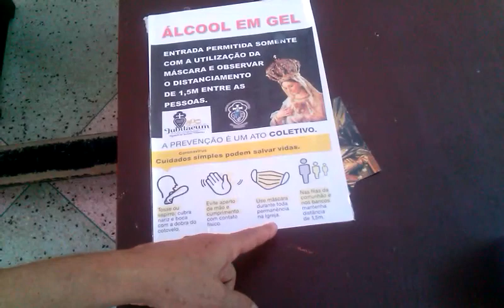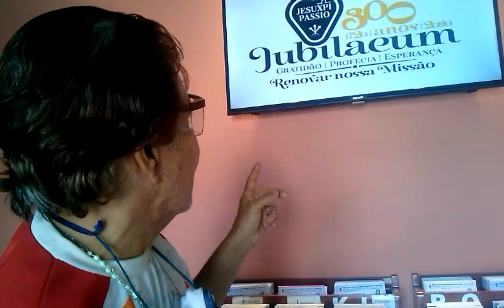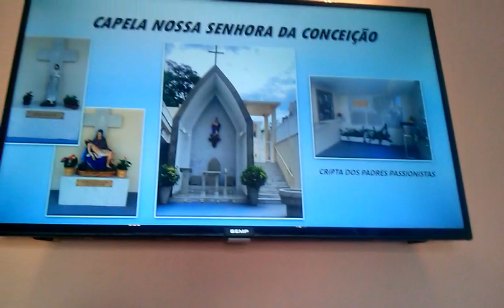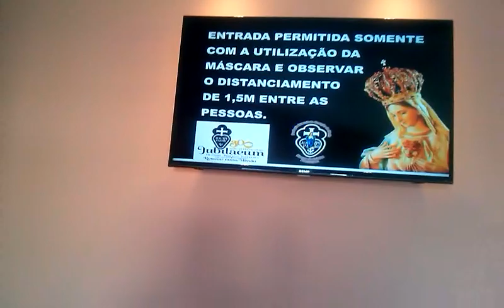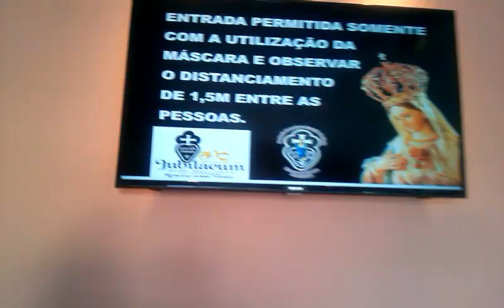Na Igreja Imaculado Coração de Mª, São Silvano, Colatina/ES. Por Paulo Maciel. 27/07/2020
NA IGREJA Imaculado Coração de Mª, S.Silvano, Colatina. Por Paulo Maciel
- Texto, filmagem e narração: REPÓRTER, RADIALISTA E BLOGUEIRO PAULO MACIEL, DE COLATINA/ES, NOS ENDEREÇOS NA WEB: paulo roberto maciel (canal no youtube), (rede social) e reporterpaulomaciel.blogspot.com (blog). E ainda - DATA: (27/07/2020)
- O repórter Paulo Maciel foi rezar, na manhã desta segunda-feira (27/07/2020), na Igreja Matriz Imaculado Coração de Maria, no bairro São Silvano, em Colatina (cidade da região noroeste do ES com 122.499 habitantes, segundo Censo 2019 do IBGE).
-O noticiarista aproveitou que o dia amanheceu com bastante cerração e temperatura baixa, neste fim do mês de julho em que vige a estação brasileira do inverno, e fez uma boa caminhada do Centro até a esse importante templo católico apostólico romano.
- No local, o repórter Paulo Maciel fez uma tomada geral de imagens, mostrando um pouco desta igreja da zona urbana da "Princesa do Norte" espírito-santense.
- Trata-se da igreja com maior espaço para fiéis em Colatina, sendo realizadas missas diárias. Aos domingos, há celebrações às 7h, 9h, 17h e 19h. É bom reservar lugar nesse tempo de pandemia.
- São cerca de 150 lugares disponíveis com o distanciamento social. Os telefones para mais informações são: (0xx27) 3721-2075 e 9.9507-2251.
- A Paróquia Imaculado Coração de Maria pertence à Diocese de Colatina e é mantida pelos padres e freiras passionistas.